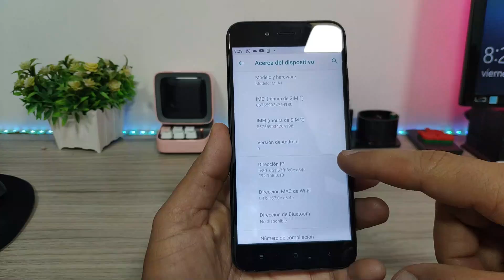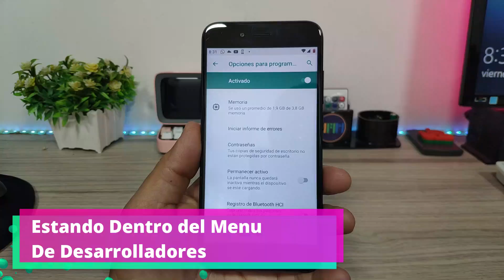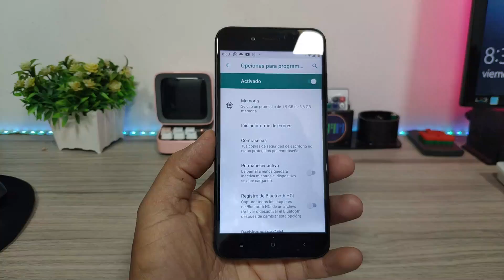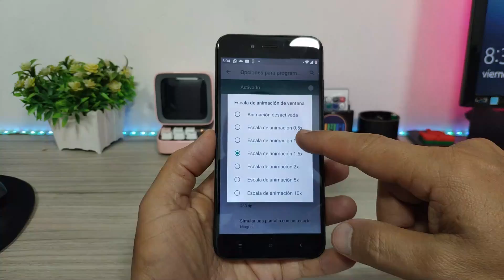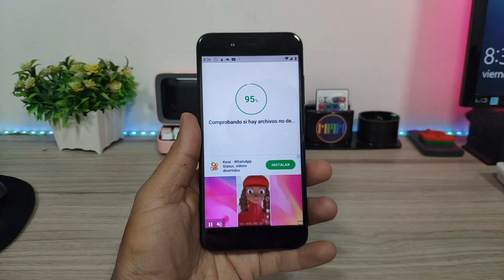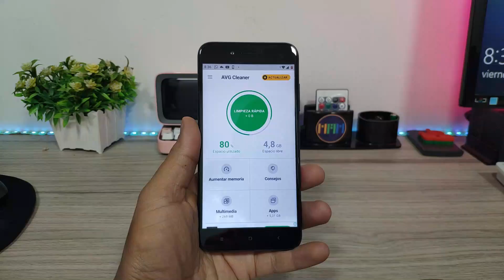✔️Como Acelerar Tu Telefono ⚡ En 3 Pasos en Tan Solo 1 Minuto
✔️Como Acelerar Tu Telefono ⚡ En 3 Pasos en Tan Solo 1 Minuto: Cuando tenemos un telefono Gama Media, Gama baja o que simplemente ya tiene algunos años encima, este comienza a ponerse lento y es aqui donde experimentamos lentitud al abrir paginas, aplicaciones y al navegar en Internet, hoy les traigo 3 pasos para poder acelerar el rendimiento de nuestro telefono Android, pasos como eliminar el cache, quitando el suavizado de los menus y trancisiones y liberando memoria RAM, con esto vamos a notar una mayor fluidez en nuestro smartphone, lo podremos optimozar siempre.
Indispensable para Ti!!! Adaptador 9 en 1 Para Tu *Telefono o Laptop* Lo Mejor

Como Instalar dos Discos Duros en una Laptop y Con un SSD ten 50% mas de Potencia